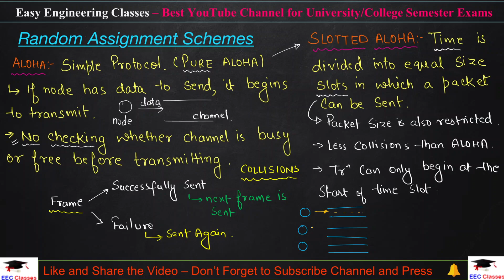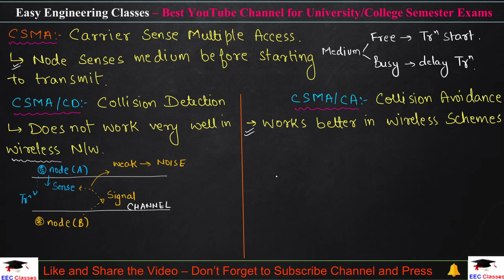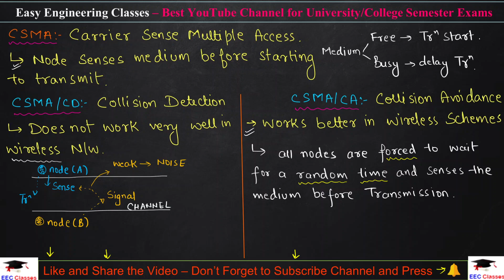L34-2: Random Assignment Scheme - ALOHA, SLOTTED ALOHA, CSMA/CD, CSMA/CA | Mobile Computing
In this video you can learn about Random Assignment Scheme - ALOHA(Pure ALOHA), SLOTTED ALOHA, CSMA/CD - Carrier Sense Multiple Access Collision Detection, CSMA/CA - Carrier Sense Multiple Access Collision Avoidance. This topic is very important for College University Semester Exams and Other Competitive exams.